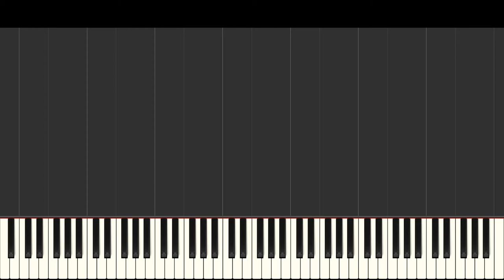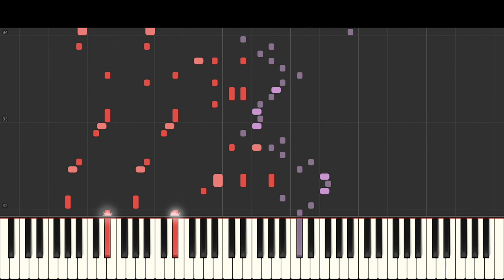Clotho and the Stargazer by しーけー | Piano Arrangement (Synthesia)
Well this is my 1st piano arrangement in Synthesia, I got severely bored so yeah. This was the only song that kinda struck on me when I played Arcaea back in 2017 (18? or is it 16? I forgot.) I try to integrate as much of the song as much as possible in the piano.